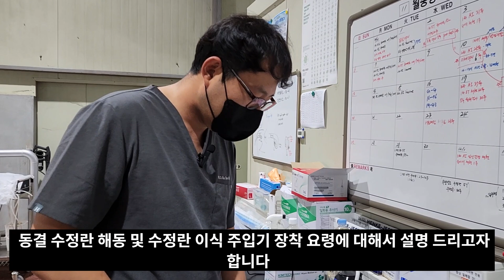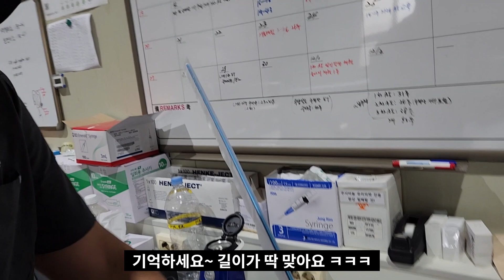#1 한우 동결수정란 해동 및 수정란 이식 주입기 장착(Thawing frozen embryo and preparing the embryo injectors.)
동결된 수정란을 해동 하고 수정란 이식용 주입기에 장착하는 방법을 설명해 두었습니다. 요긴 하게 보시길 바래요~^^